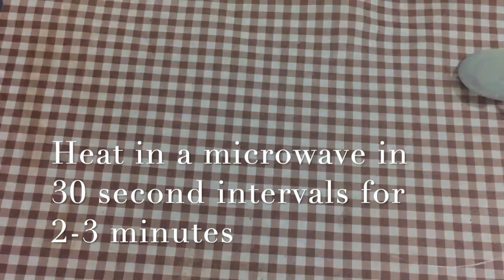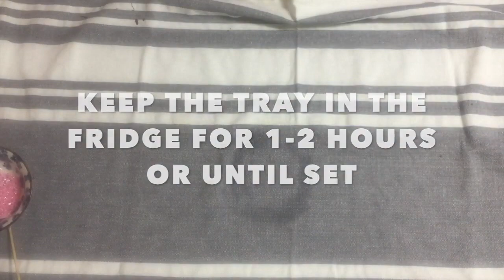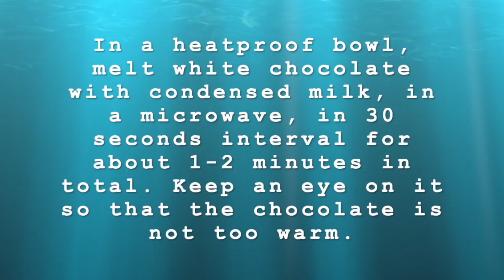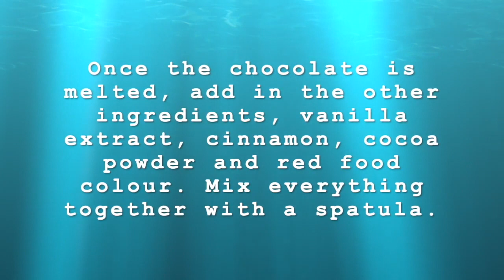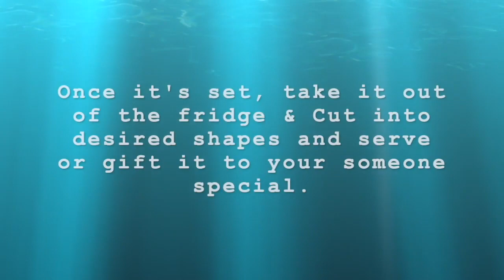4 EASY VALENTINE SPECIAL NO BAKE DESSERTS | EGGLESS & WITHOUT OVEN | EASY DESSERT RECIPES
4 EASY VALENTINE SPECIAL NO BAKE  DESSERTS | EGGLESS & WITHOUT OVEN | EASY DESSERT RECIPE

INGREDIENTS:

1. Easy Chocolate Fudge Recipe

Ingredients:
1 can sweetened condensed milk
525g dark semi sweet chocolate
1/2 teaspoon salt
1 1/2 teaspoon vanilla

2 &3. VALENTINE'S SPECIAL CHOCOLATE BARK TWO WAYS

INGREDIENTS
225 grams MILK / dark chocolate
225 grams white chocolate
some heart shaped sprinkles
some sparkle sprinkles or any sprinkles of your choice
some strawberries, cut into cubes
butter paper
a tray

4. RED VELVET FUDGE RECIPE

Ingredients:

250 grams White Chocolate
200 Grams condensed milk
1 teaspoon Vanilla Extract
1/4 teaspoon ground cinnamon
1/2  tablespoon cocoa powder
1-2 teaspoon red food colour
100 grams white chocolate for drizzling

Shop the ingredients and baking essentials I use on Amazon IN

Kitchen Products I use:

Stand Mixer
Electric Kettle
Measuring Cup & Spoon Set
Kitchen Weight Scale
Parchment Paper
Bundt Pan

Hello lovelies,

Today's  video is:  4 EASY VALENTINE SPECIAL NO BAKE  DESSERTS | EGGLESS & WITHOUT OVEN | EASY DESSERT RECIPES'
If you like this ' 4 EASY VALENTINE SPECIAL NO BAKE  DESSERTS | EGGLESS & WITHOUT OVEN | EASY DESSERT RECIPES  '    video, please give it a big thumbs up.

Topic:  4 EASY VALENTINE SPECIAL NO BAKE  DESSERTS | EGGLESS & WITHOUT OVEN | EASY DESSERT RECIPES

XOXO
Deepali Ohri.